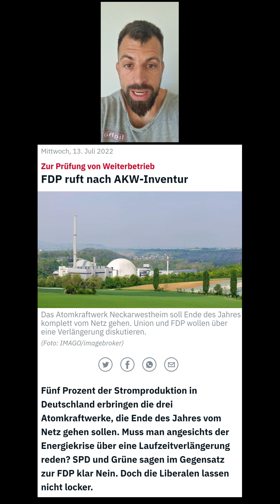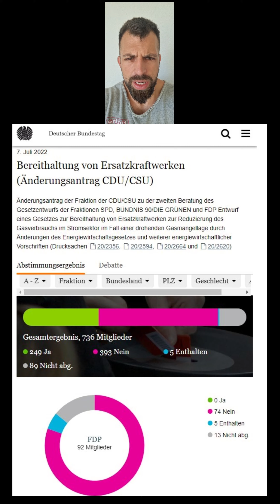FDP will AKW-Laufzeitverlängerung - oder etwa doch nicht?